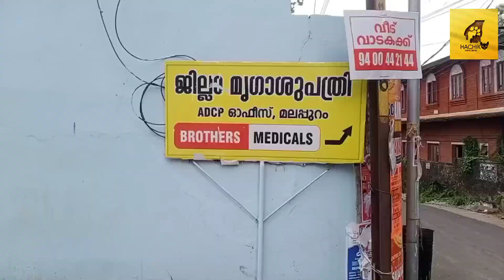ഒരല്പം കരുണ എന്നോട് ?hachilkoanimalrescue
According to informant Najeeb, the dog was lying on the roadside for a few days in an accident in Manjeri town.
He was rescued and rushed to Manjeri Hospital for first aid and later shifted to Malappuram District Veterinary Hospital due to lack of infrastructure.
Treatment was given
When the result of the test came out, he was suffering from distemper. Later, the informer himself took the baby and moved it to Anoop's house.